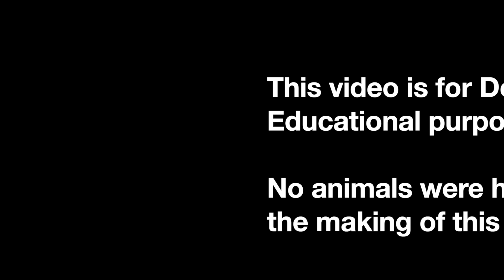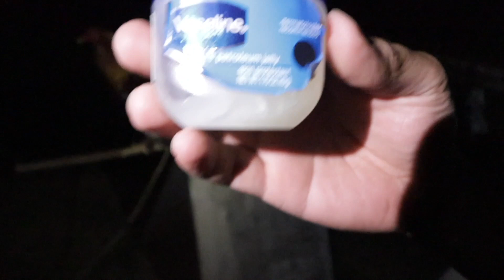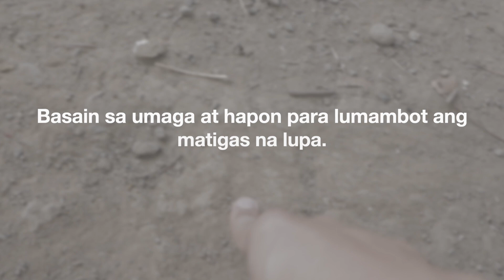Pag Gamot ng Tibak ng manok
paraan sa pag gamot ng tibak o bumblefoot